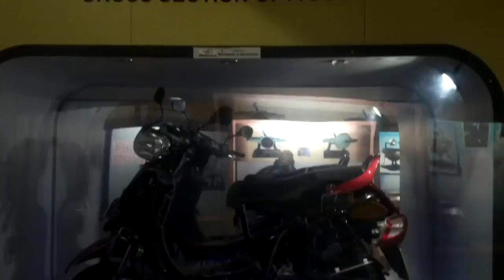cross sectional view of scooter